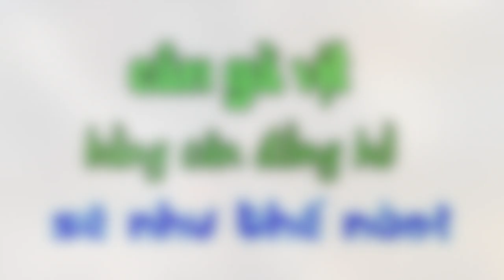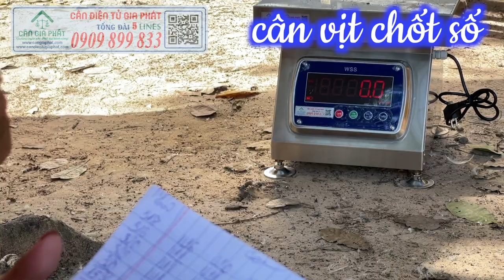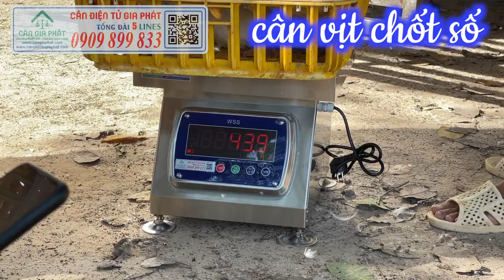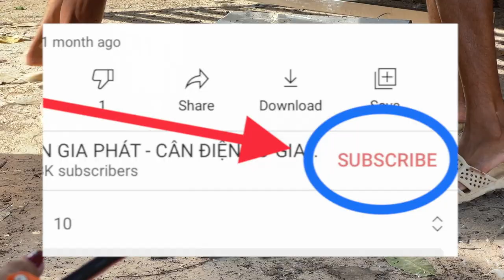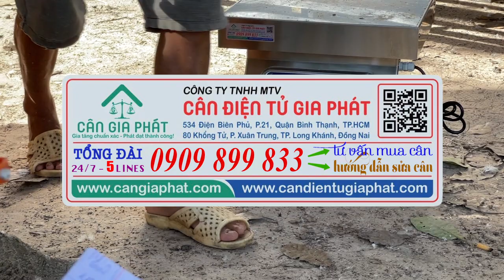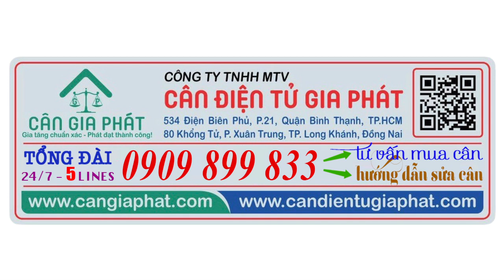Cân điện tử inox CÂN GÀ VỊT chốt số 60kg 100kg 150kg 200kg 300kg 500kg - MUA CÂN 0909899833